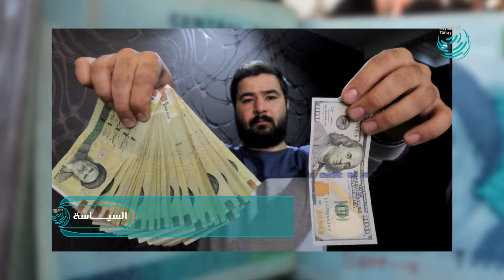المجتمع الإيراني على صفيح ساخن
الحياة في إيران .. إضطرابات واحتجاجات وفقر